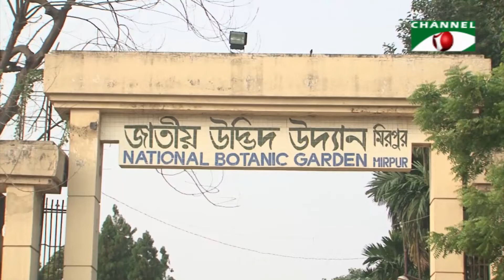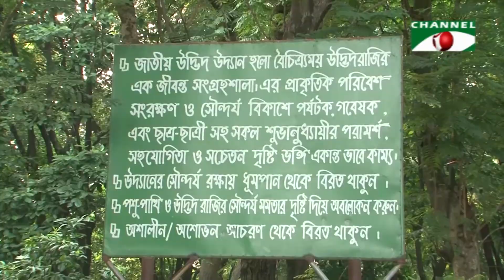জাতীয় উদ্ভিদ উদ্যোনে সব এলাকার উদ্ভিদ প্রজাতি সংরক্ষনের উদ্যোগ || Channel i News